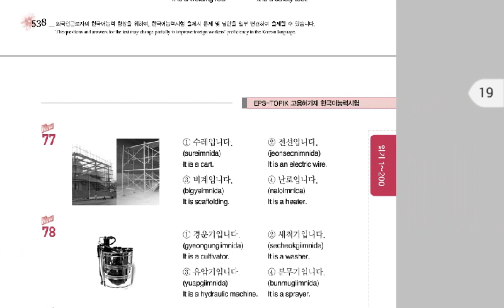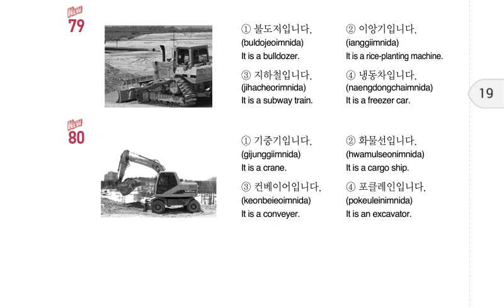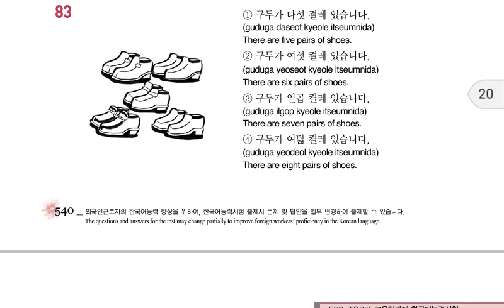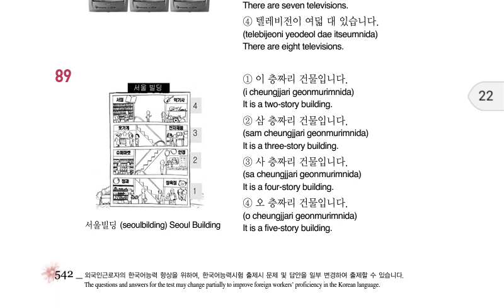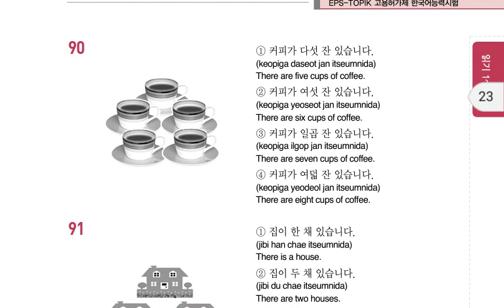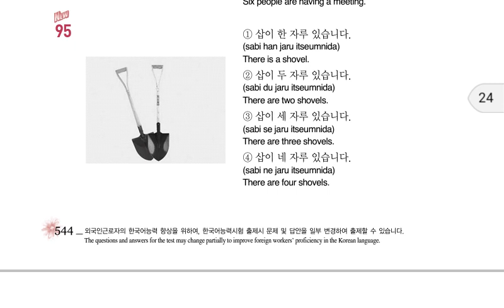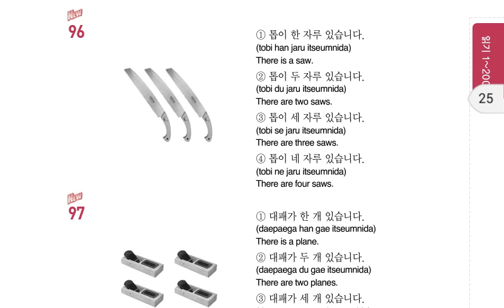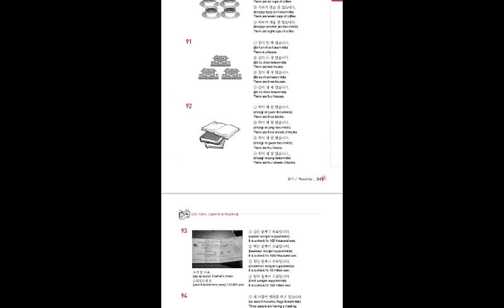Eps Topik 2019 Reading Question P4 || Eps Topik Question Trai & Test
What is the Structure of the EPS TOPIK Test?

EPS TOPIK Test duration is 40 Minutes and total marks are 200.

The Test has two sections – Listening and Reading.

Listening section of EPS TOPIK has 25 questions for 100 marks and the time for this section is 30 minutes.

Reading Section of EPS has 25 questions for 100 marks and the time for this section is 25 minutes.

All the questions are multiple choice where you have to choose one right answer out of 4 options.

What is the Passing criteria?

You should get 80 out of 200 marks to pass but the final selection will be done depending on requirement and number of applicants